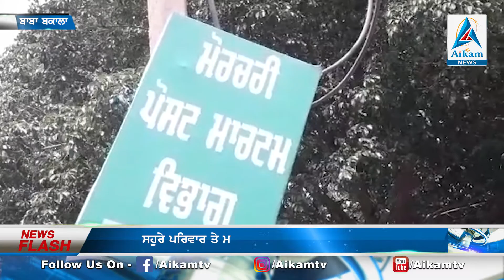ਅਮਰੀਕਾ ‘ਚ ਕਰੋਨਾ ਦਾ ਕਹਿਰ ਲਗਾਤਾਰ ਜਾਰੀ,,,,ਬਾਬਾ ਬਕਾਲਾ ‘ਚ ਨਵ-ਵਿਆਹੁਤਾ ਨੇ ਕੀਤੀ ਖੁਦਕੁਸ਼ੀ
News Buletin 9 August
Anchor-Rishi Singh Rahi
Editor-Gurjant Jantta
Aikam tv